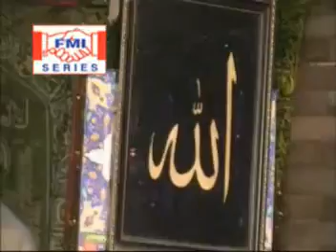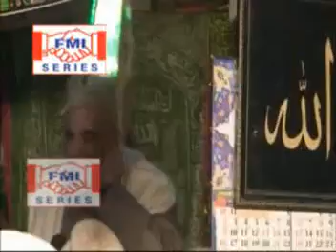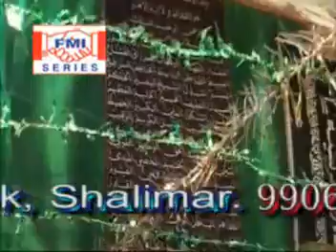مولانا مشتاق احمد خان صاحب ...شبیر انجمن سیر